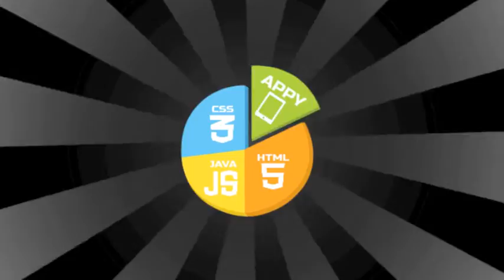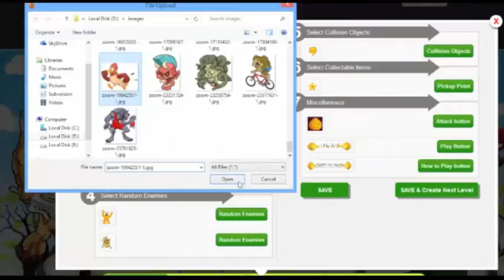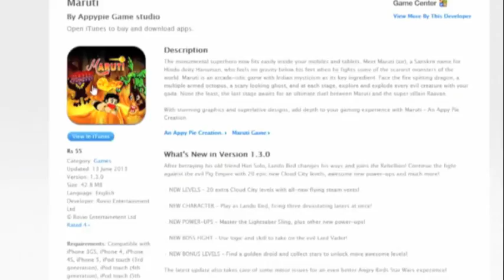Appy Pie Makes Making a Game as Easy as Pie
This video tutorial will help you learn how to build a gaming app as easy as pie. No coding skills needed, simply add your desired gaming features and go live by submitting your gaming app to multiple app stores.

Create your own Mobile App in easy steps without any coding

Create stunning images and more with Appy Pie Design:-